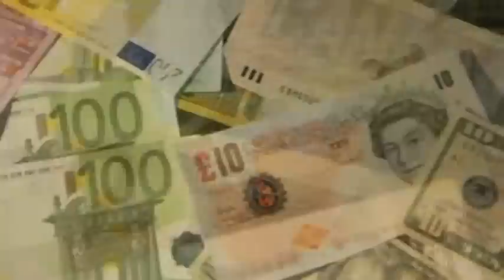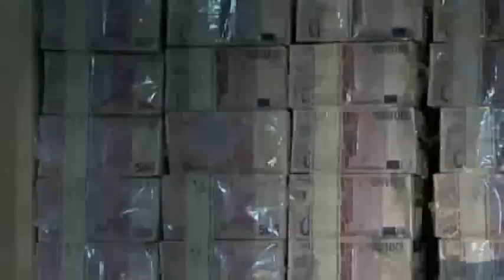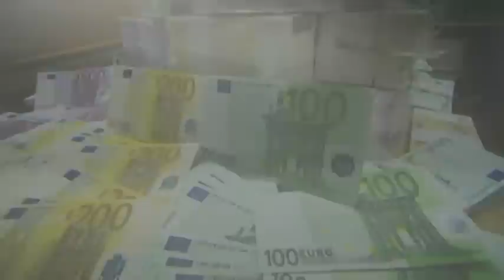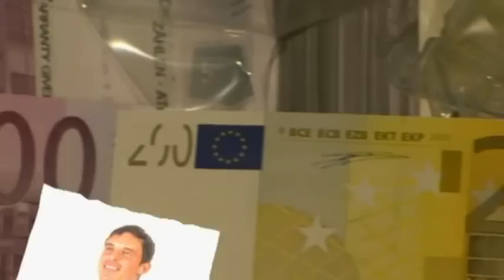Wie viel Geld ist im Umlauf ?? - ZDF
Wie viel Geld ist im Umlauf?